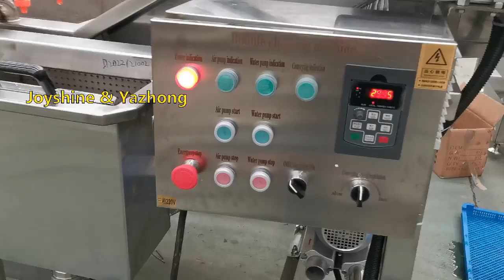Bubble Washing Machine / Vegetable Washing Machine / Fruit Washer / Bubble Washer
Our machines are made of SUS 304 stainless steel which is safe and durable, and can be used for long time. It is suitable for processing various kinds of food items.